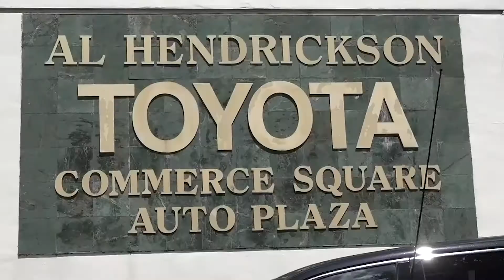WEEKEND MAGAZINE ak Jean Ernst Pierre, envite Watson Desir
WEEKEND MAGAZINE ak Jean Ernst Pierre, envite Watson Desir kap fe analiz politic sou aktyalite semen n sa'a sou 4DiaspoTv.